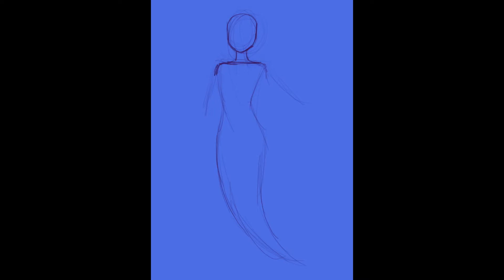{Timelapse} ★ Mermay2020 Day 1★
Hello! I decided to participate to the Mermay! I made my personal prompt list, so the first character is: Magical Pink Mermaid.